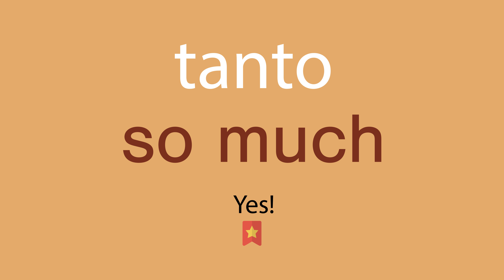Cómo decir "tanto" en inglés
¿Cómo se dice correctamente tanto en inglés? Escuche con nosotros.
¿Cuál es la traducción correcta de la palabra tanto del español al inglés? Habla como los americanos. Además, ¿cómo escribir correctamente la palabra so much?

¡Gracias!